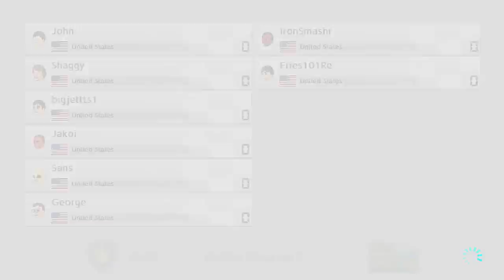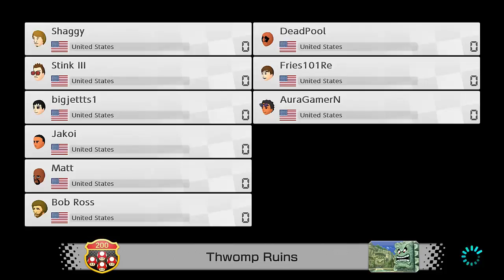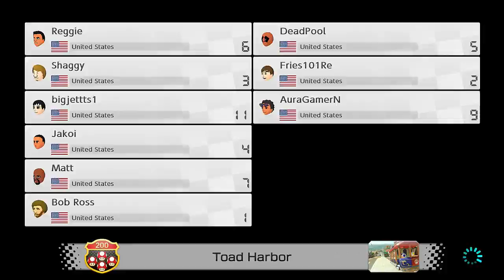Mario Kart 8 Online #44: Two Shaggy's (Ft. Jakoi, SonicCrafterKing & More) (Fries101Reviews)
Why are there Two Shaggy's? Find Out in Today's Episode! SUBSCRIBE & Hit the 🔔 🍟 , if you liked this video Please give it a LIKE Also Subscribing helps too Please help me reach my goal up to 700 Subscribers by the end of 2019 :)